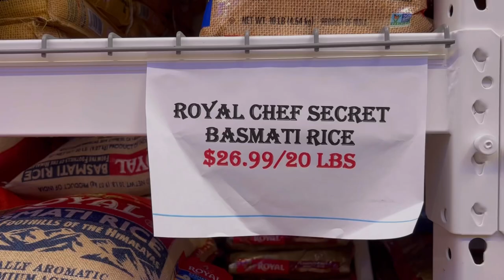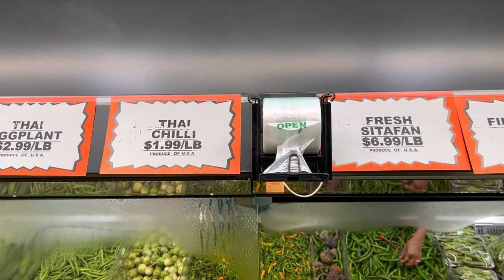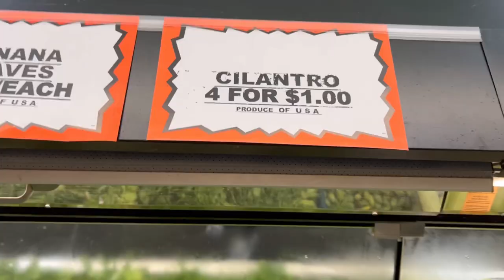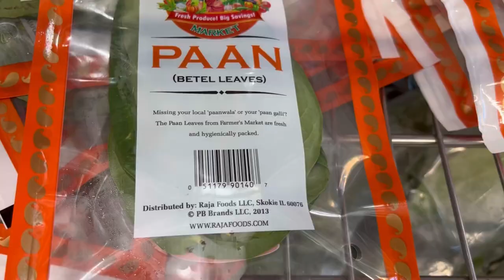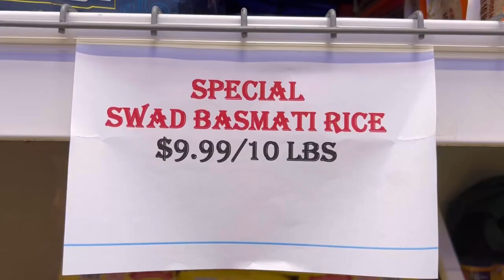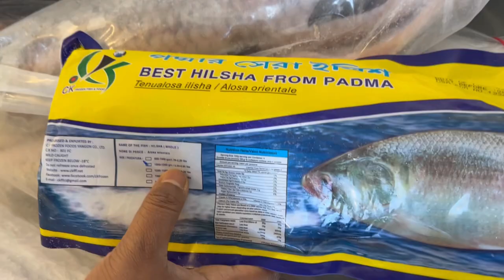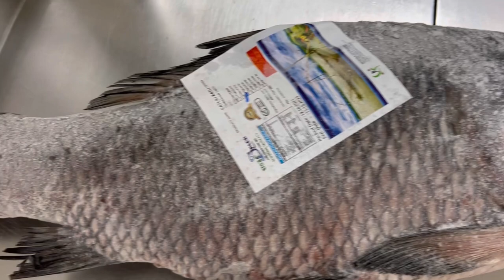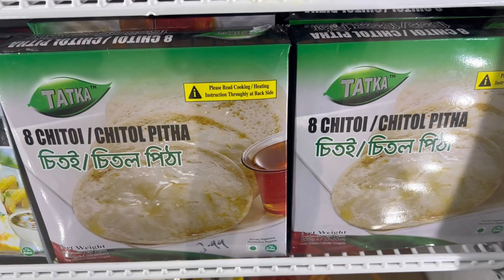চলুন দেখি বাংলাদেশের মাছের দোকানে কিভাবে মাছ কাটে॥Price of vegetables and fishes in Chicago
Price of vegetables and fishes in Chicago
Video highlights
Devon street chicago
Fish market near me
Chicago Indian grocery store
Indian grocery store Devon street chicago